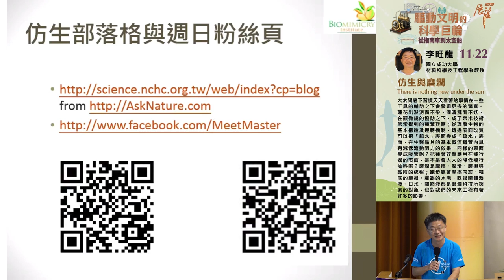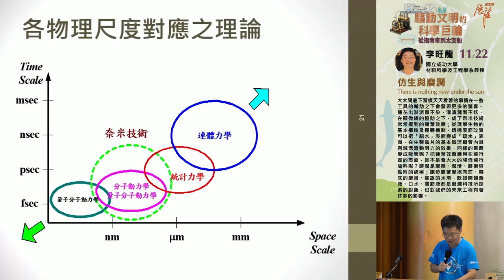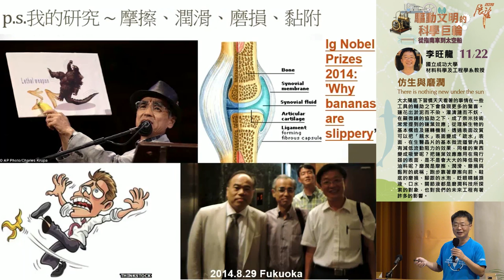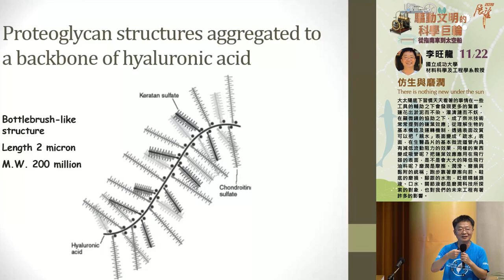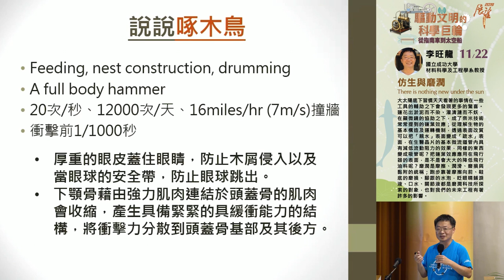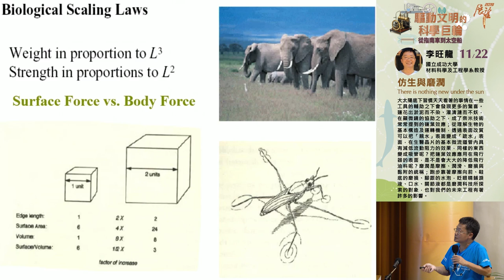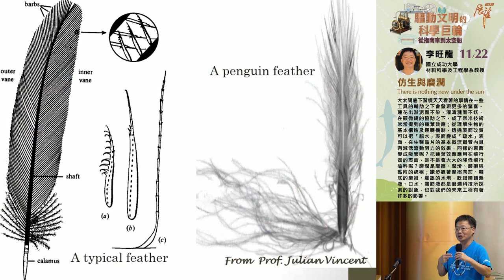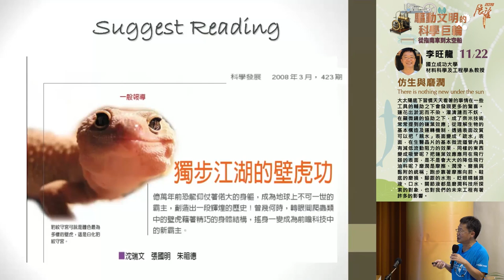仿生與磨潤—There is nothing new under the sun | 2019秋季展望科普演講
主講人：李旺龍（國立成功大學材料科學及工程學系教授）

大太陽底下習慣天天看著的事情在一些工具的輔助之下會發現更多的驚喜。蓮花出淤泥而不染濯清漣而不妖，在顯微鏡的協助之下，成了奈米技術常常提到的蓮葉效應；
從理解生物的基本構造及運轉機制，透過表面改質可以把親水表面變成疏水表面，在生醫晶片的基本微流道管內具有減低流動阻力的效果，同樣的東西變成吸管呢?
磨潤是摩擦、潤滑、磨損與黏附的統稱；跑步靠著摩擦向前、鞋底的磨損、腳跟的水泡，眨眼睛舖淚液、口水、關節液都是磨潤科技所探索的，也對我們的未來工程有著許多的影響。